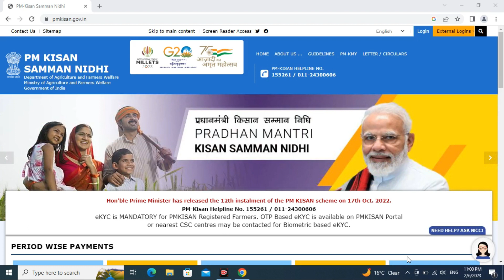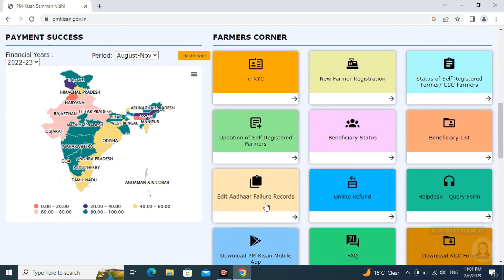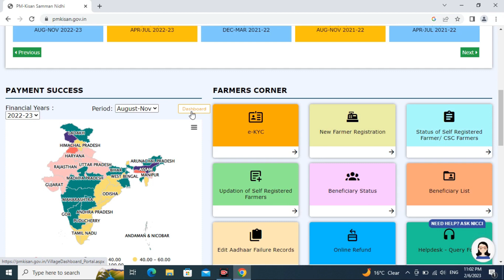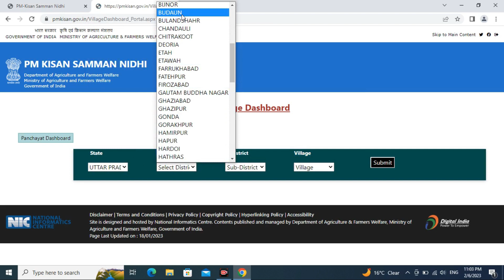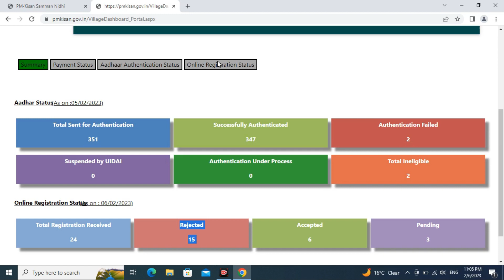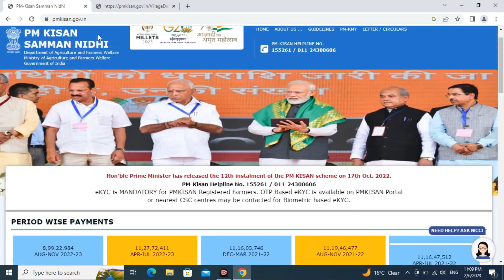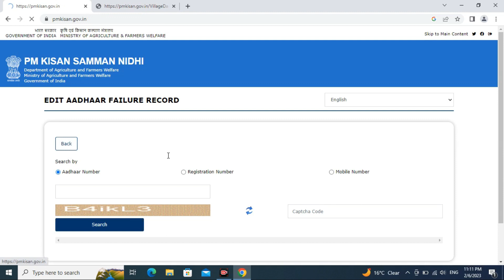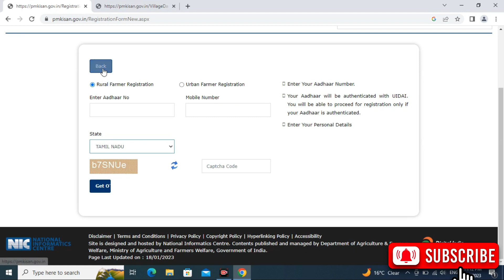pm kisan reject from online kaise sahi kare | pm kisan form pending for approval :2023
pm kisan reject from online kaise sahi kare | pm kisan form pending for approval |pm kisan update